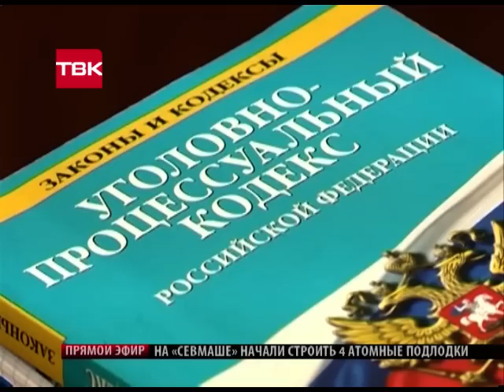Дело Когана намеренно затягивают?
Непонятно, зачем тянут время. Седьмой месяц после жуткого ДТП, а виновник до сих пор не получил наказание. Дмитрий Коган, который 3 августа 2014 года насмерть сбил двух девушек, до сих пор даже не ознакомился с материалами уголовного дела. К тому же в начале февраля он обратился с жалобой, что его ограничивают в этих сроках. Возможно ли в этом резонансном деле и вовсе избежать наказания, и что думают на этот счет адвокаты, - в нашем репортаже.